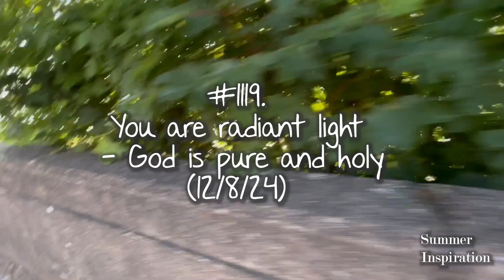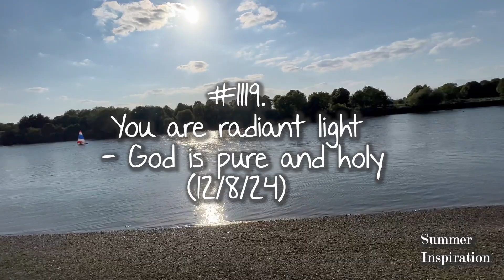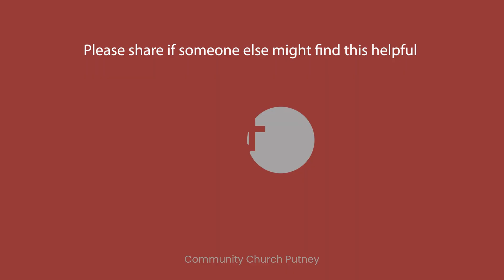#1119. You are radiant light - God is pure and holy (12/8/24)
Welcome to the Come to Jesus Daily Devotional. Today, we reflect on the truth that the light and glory of God speak to us of His Holiness.